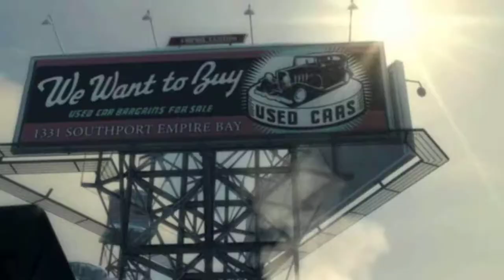Mafia 2 Chapter 1 THE OLD COUNTRY SICILY, JULY 1943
Mafia II is an action-adventure video game developed by 2K Czech and published by 2K Games. It was released in August 2010 for the PlayStation 3, Xbox 360, and Microsoft Windows; Mafia II: Director's Cut was released by Feral Interactive in December 2011.
Initial release date: August 23, 2010
Composer(s): Matúš Široký; Adam Kuruc
Producer(s): Lukáš Kuře; Denby Grace
Designer: Dan Vávra
Platforms: PlayStation 4, Xbox One, PlayStation 3, Xbox 360, Microsoft Windows, Classic Mac OS
Developers: 2K Czech, Hangar 13, Feral Interactive

Mafia II PC System Requirements

    Operating System: Microsoft Windows XP (SP2 or later) / Windows Vista / Windows 7.
    Processor: Pentium D 3Ghz or AMD Athlon 64 X2 3600+ (Dual core) or higher.
    RAM: 1.5 GB.
    Video Card: nVidia GeForce 8600 / ATI HD2600 Pro or better.
    Hard Disc Space: 8 GB.
    Sound Card: 100% DirectX 9.0c compatible sound card.

The game is set in the 1940s–early 1950s era of Empire Bay, a fictional city based on New York City, Chicago, San Francisco, Los Angeles, Boston and Detroit.[5][6][7][8][9] There are 50 vehicles in the game as well as licensed music from the era.[10] Depending on the weather during the course of the game, vehicles are handled differently. For example, during the early chapters in winter, vehicles are more likely to slip on the road due to the ice.

Many firearms from the previous game return, such as the Thompson submachine gun and Colt 1911, as well as a pump-action shotgun. New World War II–era weapons, the MG 42 and the Beretta Model 38, also appear in the game.

Interacting with objects in the environment involves two action buttons: a standard action and a "violent" action (for example, when stealing a car, the player may choose to either pick its lock or break the window glass), used in context-sensitive situations. A map is included as in the original Mafia game, but the checkpoint system has been completely overhauled.[11][further explanation needed] New controls include a cover system that allows the player to take cover behind objects (such as generators, walls and large crates) and shoot enemies, rather than just entering an arbitrary crouch pose behind them. This feature provides tactical support against enemies and has become a crucial technique of the genre.

The game's cutscenes are created by the game engine in real-time. For example, if the player is riding in a car and a cut scene starts, the player will be driving the same car with the same condition (damaged or intact) and will be wearing the same clothes.[12] There are exceptions, however: Scenes, such as the opening sequence and the Empire Arms Hotel explosion, are pre-rendered video clips.

The game features three different in-game radio stations (Empire Central Radio, Empire Classic Radio and Delta Radio) with licensed music, news, and commercials. The radio stations include music from different genres including rock and roll, big band, rhythm and blues and doo-wop, with licensed songs by Chuck Berry, The Everly Brothers, Dean Martin, Little Richard, Muddy Waters, Buddy Holly & The Crickets, Bing Crosby, Bill Haley & His Comets, The Chordettes, Ritchie Valens, Bo Diddley, Ricky Nelson, Eddie Cochran, The Champs, The Drifters, The Fleetwoods, Screamin' Jay Hawkins, Nat King Cole, The Chords, and The Andrews Sisters.